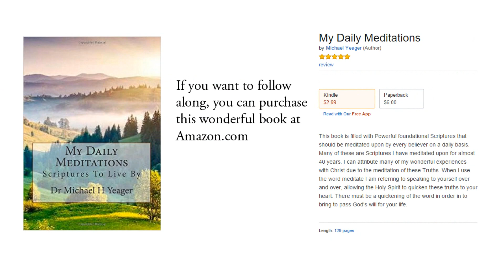Psalm 42:7-8 KJV- Psalms, Prayer - Scripture Songs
7 Deep calleth unto deep at the noise of thy waterspouts: all thy waves and thy billows are gone over me.

8 Yet the Lord will command his lovingkindness in the day time, and in the night his song shall be with me, and my prayer unto the God of my life.